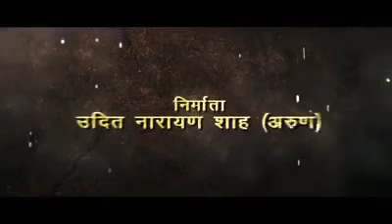Madheshi putara 2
Dhamka movies.